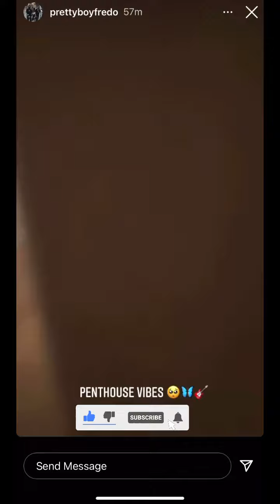PrettyboyFredo shows off his new $8 million New York penhouse